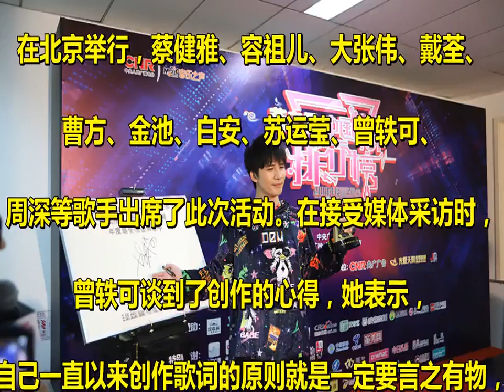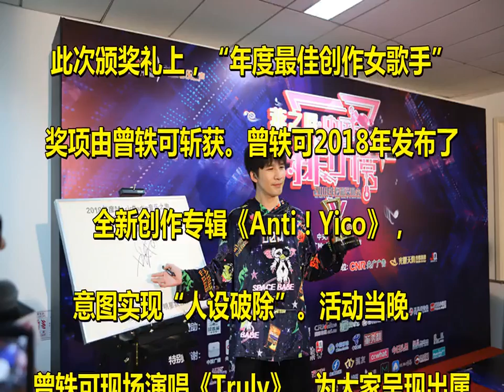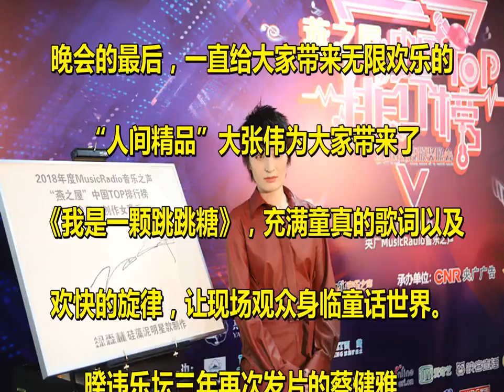曾轶可谈歌曲作词：一定要言之有物，不要只为凑字数_创作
原标题：曾轶可谈歌曲作词：. 一定要言之有物，不要只为凑字数 . 曾轶可参加中国TOP排行榜颁奖晚会 . 搜狐娱乐讯（姜佳敏/文 科明/视频）. 6月8日晚，中央广播电视总台央广MusicRadio. 音乐之声2018年度中国TOP排行榜颁奖晚会. 在北京举行，蔡健雅、容祖儿、大张伟、戴荃、. 曹方、金池、白安、苏运莹、曾轶可、. 周深等歌手出席了此次活动。在接受媒体采访时，. 曾轶可谈到了创作的心得，她表示，. 自己一直以来创作歌词的原则就是一定要言之有物，. 不要为了凑字数或者押韵而强行写一. 些不知所云的歌词。 . 曾轶可斩获“年度最佳创作女歌手” . 此次颁奖礼上，“年度最佳创作女歌手”. 奖项由曾轶可斩获。曾轶可2018年发布了. 全新创作专辑《Anti！Yico》，. 意图实现“人设破除”。活动当晚，. 曾轶可现场演唱《Truly》，为大家呈现出属. 于她的音乐世界。在接受媒体采访时，. 曾轶可谈到了创作的心得。她表示，. 自己一直以来创作歌词的原则就是一定要言之有物，. 不要为了凑字数、押韵而强行写一些不知所. 云的歌词，“只有自己有感觉了，. 才能让别人有感觉。” . 大张伟和容祖儿获得最受欢迎男、女歌手” . 通过听众、网友票选的人气系列奖项中的. “最受欢迎男、女歌手”分别由大张伟和容祖儿获得。. 容祖儿现场演唱最新专辑《答案之书》中的歌曲. 《长大》，极为简单的旋律，饱含情感的歌词，. 让现场观众感受到这位天后的知足与真诚；. 晚会的最后，一直给大家带来无限欢乐的. “人间精品”大张伟为大家带来了. 《我是一颗跳跳糖》，充满童真的歌词以及. 欢快的旋律，让现场观众身临童话世界。 . 暌违乐坛三年再次发片的蔡健雅，. 凭自己对音乐的热忱摘得“年度最佳女歌手”奖项，. 现场带来独立创作的歌曲《原谅》，深沉、. 沧桑的嗓音让人回味无穷。返回搜狐，查看更多 .